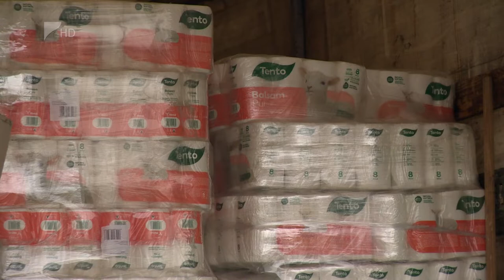Hárommilliárdos segítség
Hárommilliárd forint támogatást nyújt a kormány a karitatív tanács szervezeteinek. Ezt szombaton jelentette be Szentkirályi Alexandra kormányszóvivő a Beregsurányban kialakított segítségponton.

A térségbe folyamatosan érkeznek a felajánlások. Jelentős mennyiségű adományt, többek között 20 tonna zöldséget, tartós élelmiszert és higiéniai eszközöket szállítanak Kárpátaljára a napokban.